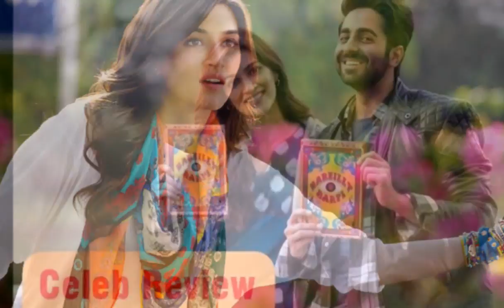Bareilly Ki Barfi Celeb Review किसी ने कहा कड़क फिल्म तो किसी ने कॉमेडी को सराहा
बॉलीवुड एक्टर आयुष्मान खुराना, राजकुमार राव और कृति सेनन स्टारर फिल्म बरेली की बर्फी इस शुक्रवार को बॉक्स ऑफिस पर रिलीज हो चुकी है। बरेली की बर्फी को हुमा कुरैशी स्टारर फिल्म पार्टीशन के साथ बॉक्स ऑफिस पर रिलीज किया गया है। हालांकि ट्रेड एनालिस्ट्स के मुताबिक फिल्म का फर्स्ट डे बॉक्स ऑफिस कलेक्शन बहुत ज्यादा प्रभावित करने वाला नहीं होगा लेकिन बावजूद इसके फिल्म को मिला सेलेब्स का रिव्यू पॉजिटिव है। फिल्ममेकर करण जौहर ने अपने ट्विटर हैंडल से लिखा- बरेली की बर्फी फिल्म अच्छी, मजेदार और खुशमिजाज है… परफॉर्मेंस शानदार है, डायलॉग्स सुनकर कई बार आपके लिए अपनी हंसी रोकना मुश्किल हो जाता है।
हाल ही में चंडीगढ़ के पास दुर्घटना का शिकार हुईं नेहा धूपिया ने लिखा- यह फिल्म आपके द्वारा खाई गई किसी भी बर्फी से ज्यादा मीठी है। आयुष्मान खुराना, राजकुमार राव और कृति सेनन का काम शानदार है। जल्द ही फिल्म जुड़वा का सेकेंड पार्ट लेकर वापसी कर रहे वरुण धवन ने कहा- बरेली की बर्फी एक मजेदार और ईमानदार फिल्म है जिसमें आयुष्मान, कृति और राजकुमार की एक्टिंग का तड़का लगा हुआ है। विकी कुशाल ने फिल्म देखने के बाद ट्वीट किया- बहुत कड़क फिल्म! हंसा, तालिया बजाई, पूरे वक्त इंजॉय किया। अश्वनी अईयर आप कमाल हो। बहुत-बहुत शुभकामनाएं। फिल्म एम.एस.धोनी – द अनटोल्ड स्टोरी स्टार सुशांत सिंह राजपूत ने लिखा- बरेली की बर्फी एक साफ सुधरी और मनोरंजक फिल्म है। कृति सेनन ने शानदार काम किया है और आयुष्मान की एक्टिंग कमाल है।
कहानी की बात करें तो दंगल के निर्देशक नितेश तिवारी की पत्नी अश्वनी अईयर डायरेक्टेड यह फिल्म कृति सेनन के इर्द-गिर्द घूमती है जो अपने लिए एक ऐसे लड़के की तलाश में है जो उसे उसी तरह अपना सके जैसी की वो है। बिट्टी को उपन्यास पढ़ने का शौक है और उसे बरेली की बर्फी के लेखक प्रीतम विद्रोही से प्यार हो जाता है। इसकी वजह लेखक का उन्नतिशील लेखन है। इसके बाद राजकुमार राव भी कृति को पसंद करने लगते हैं फिर दोनों में से बिट्टी किसे मिलती है और कैसे यही फिल्म की कहानी है।